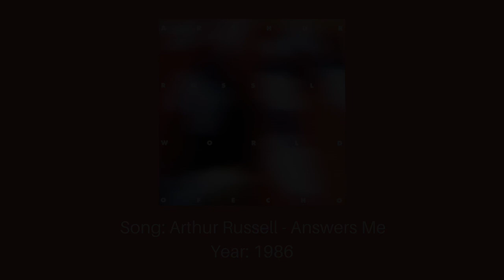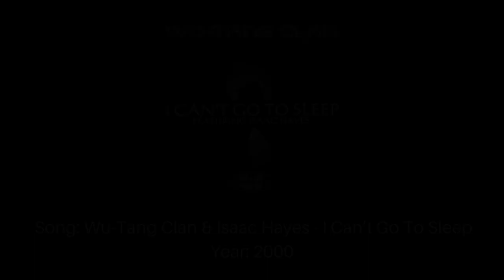12 Songs And Their Original Samples: Isaac Hayes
This entire video (and I mean this video) was requested by Crazybadboi 22. Any other people who suggested songs sampling Isaac Hayes tracks who isn’t here can expect theirs to be in a normal video. I didn't put Always by Atlantic Starr in for one of the samples is that I honestly don't hear it no matter what WhoSampled says. And I didn't want to waste time looking for it so I excluded it.

What are your opinions on this special anyway?